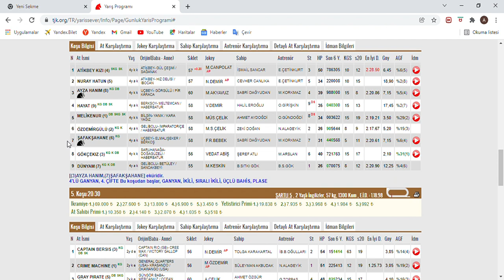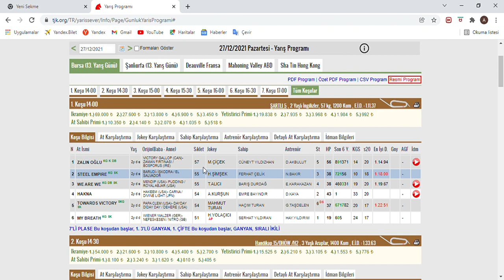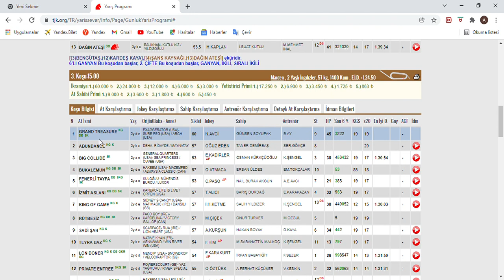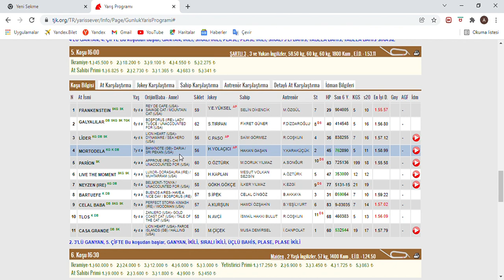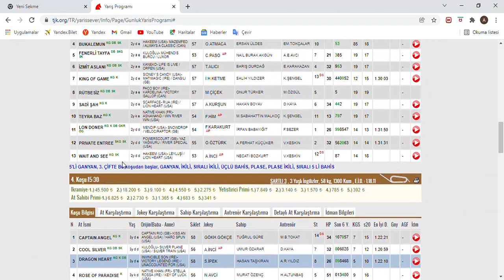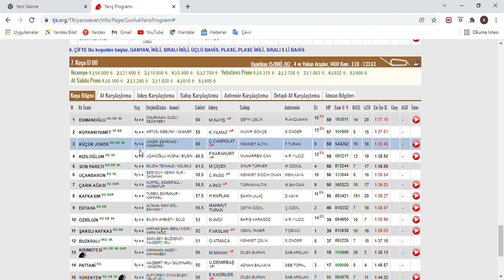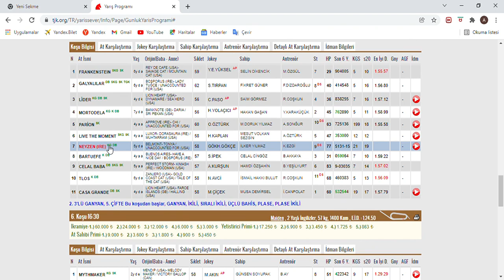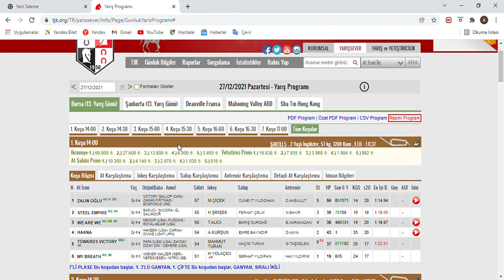ALTILIMIZ 5'TE KALDI. SON DÜZLÜK - 27 ARALIK 2021 PAZARTESİ BURSA AT YARIŞ TAHMİNLERİ